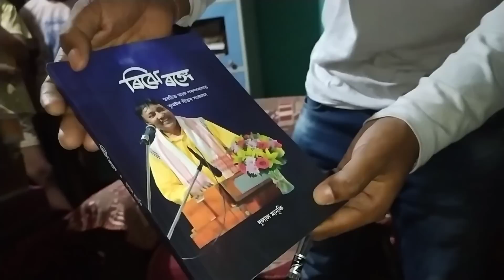FINALLY DULAL MANKIk LOG PALU !! Dhongra adivasi vlog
Video sai val lagel  jodi comment koriba